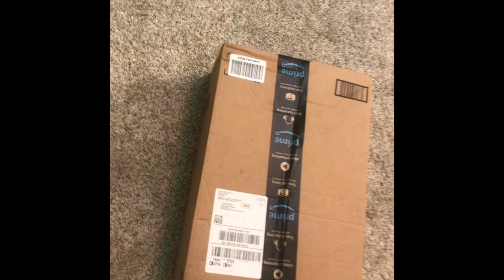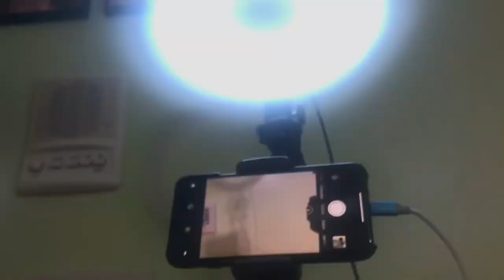UBeesize unboxing video//surprised gift 🎁 from my husband 🥰 bangla vlog //Mansura’s vlog in USA